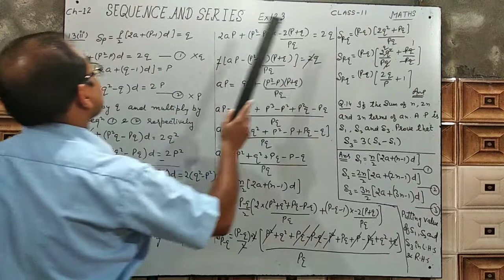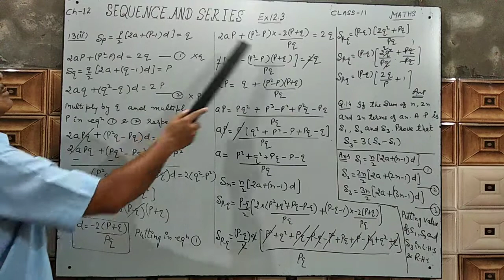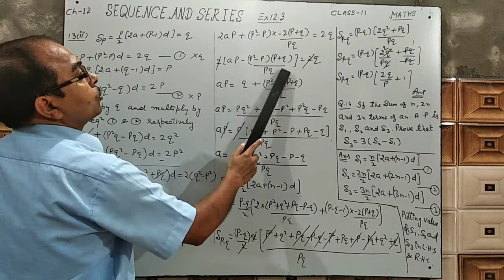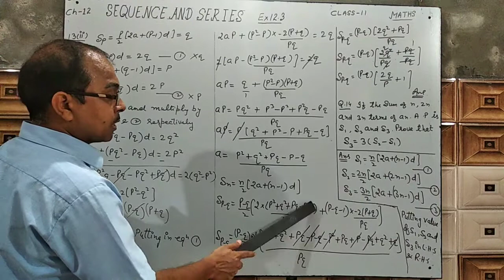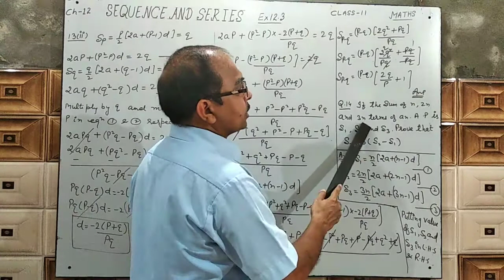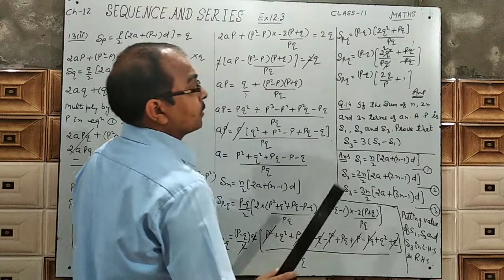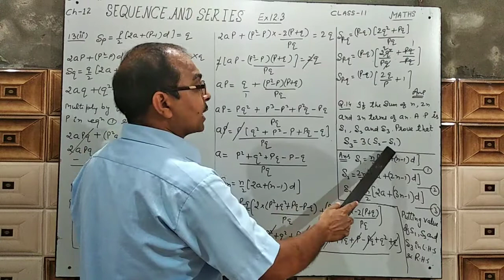Mathematics Lectures Series |Sequence and Series| Part-11(B)